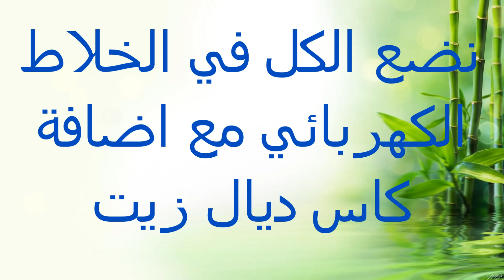تحضير مايونيز بالحليب والفرماج بطريقة سهلة وناجحة في 3 دقائق